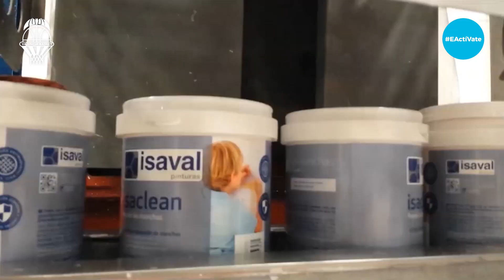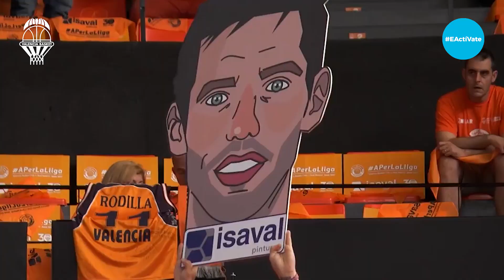Conociendo a Pinturas Isaval con AdB Hoops